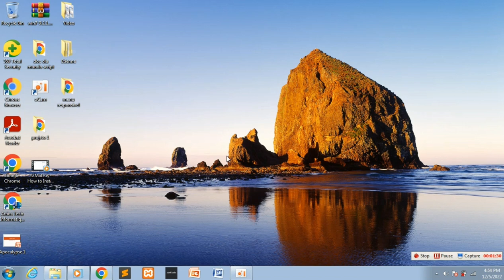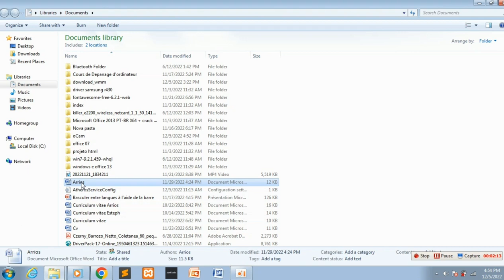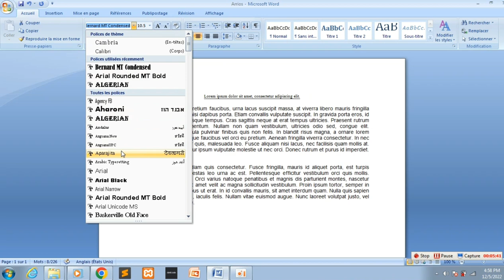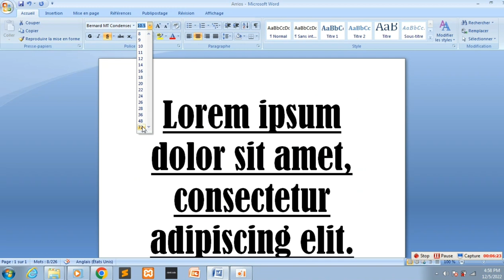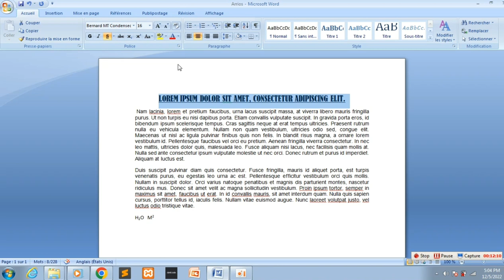koman ou ka bay teks la fòm .....Ms Word leson #3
Byen vini sou chanel la yon lòt fwa ankò. m rèsye chak moun ki abone ak chanel.
nan video sa ou pral aprann  bay teks la form ou vle. nan micrisoft word.
kontinye gad video m yo ou pap regrèt.
Meyè fason ou kapab aprann enfòmatik se pwatike. entrene ak sa w aprann.